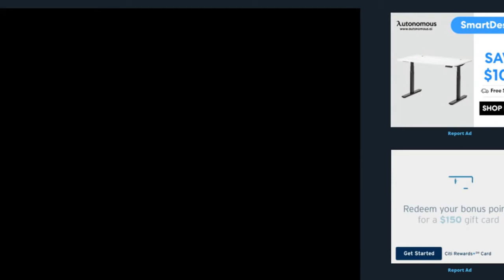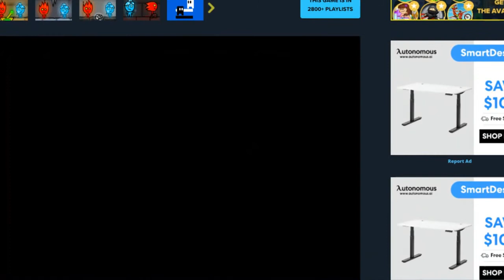VIDEO FAIL!!!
THIS DID NOT WORK!